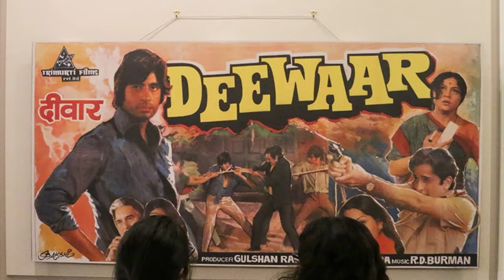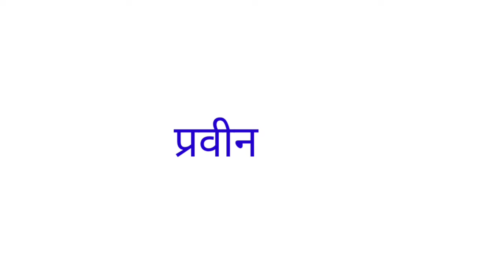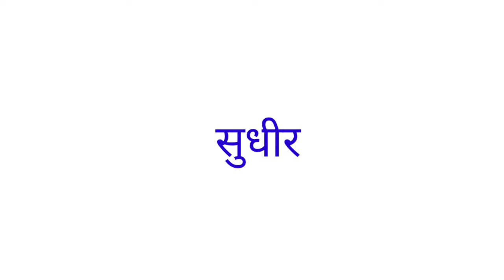Deewar Movie Star Cast Then and Now 1975-2024